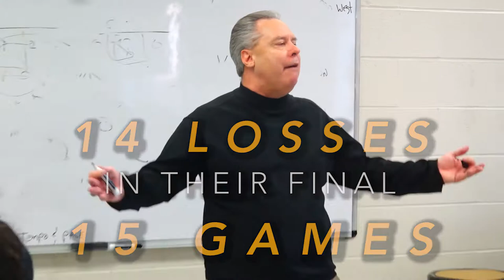GSI Documentary: Survive And Advance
The Missouri Western women's basketball team just turned a disaster season into an unprecedented Cinderella story.